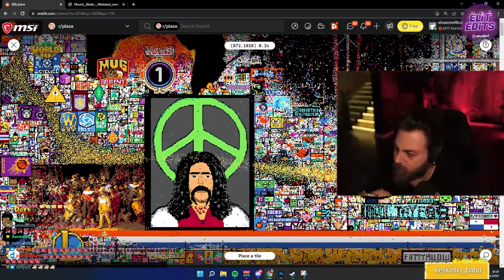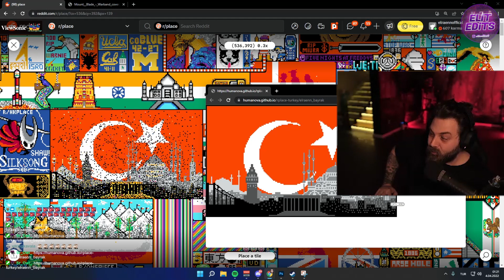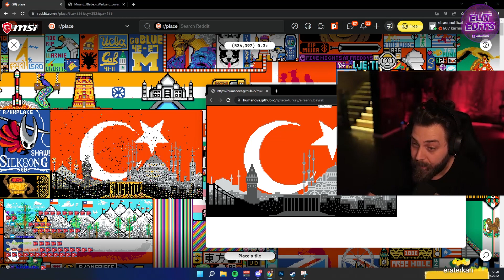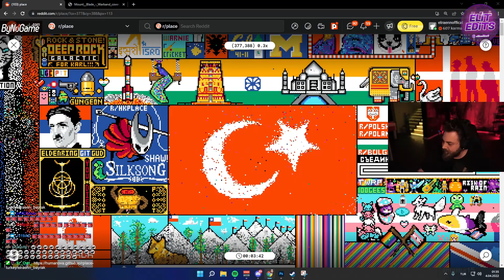ELRAENN R/PLACE ETKİNLİĞİNDE XQCOW SALDIRILARINI 2 DEFA SAVUŞTURUYOR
Elraenn, xQcOW adlı twitch yayıncısının saldırılarını 2 defa savuşturuyor. Bu gurur verici anları sizler için editleyerek paylaşmak istedim. Umarım o bayrağın sadece bir resimden ibaret olmadığını anlamışlardır. Bayrağımızı savunmamıza yardımcı olan tüm herkesin eline gözüne sağlık.